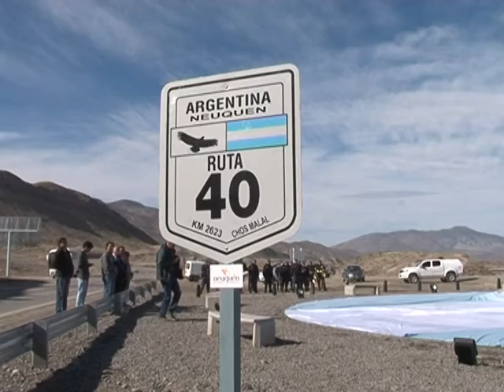Hito sobre la ruta nacional Nº 40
Como parte de los festejos por el 128º aniversario de Chos Malal, se realizó la presentación del solado del Hito sobre la ruta nacional Nº 40, que indica la mitad de la traza de dicha vía histórica de comunicación y columna vertebral vial que une de Norte a Sur el país.

Se trata de una obra arquitectónica que diseñó el escultor Alejandro Santana, consistente en un mástil curvo de 25 metros de altura sobre una base solada con imágenes de las Islas Malvinas, los pañuelos de las Madres de Plaza de Mayo y estrofas del himno nacional. La obra está ubicada en el acceso sur a la localidad de Chos Malal. Del acto participaron la vicegobernadora Ana Pechen y el intendente local, Rolando Figueroa.